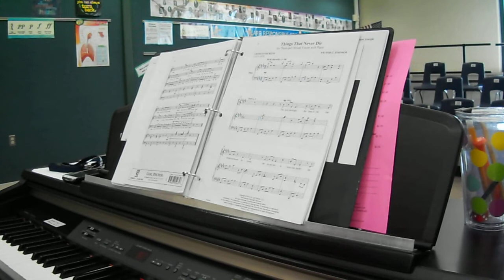Bidi Bom Soprano